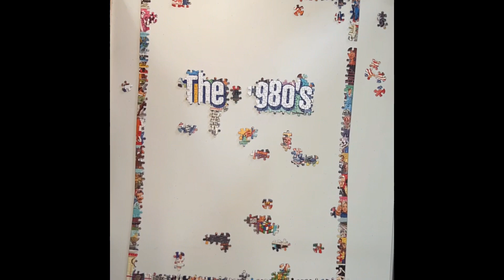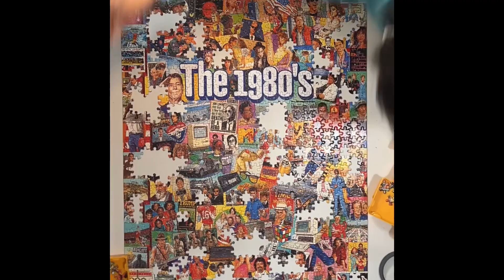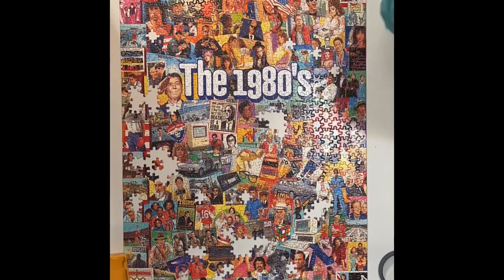1980’s Puzzle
1980’s White Mountain Puzzle
Who doesn't love the 80s! Raised in the 80s this one was a lot of fun to put together and remember the good times.